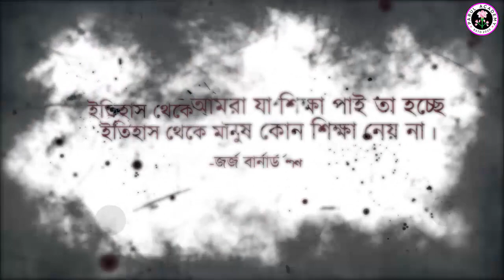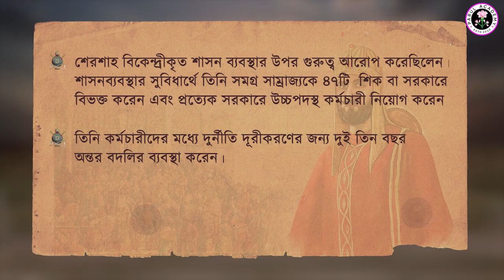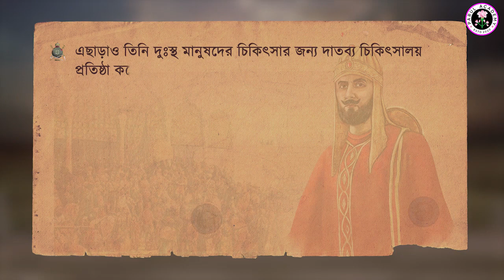HISTORY || CLASS VII || Parul Academy | Parul Prakashani westbengalboard #2022